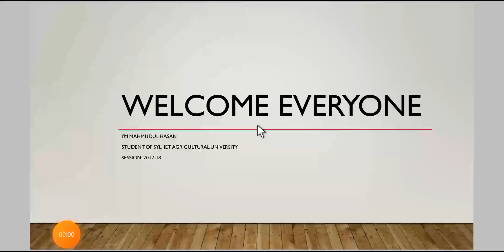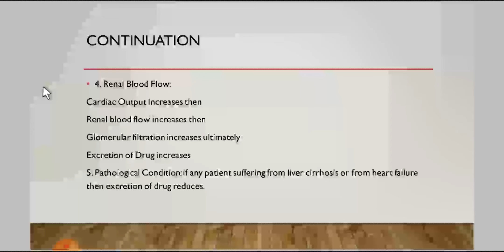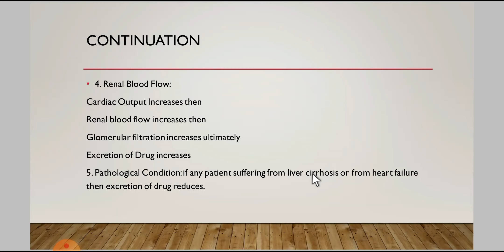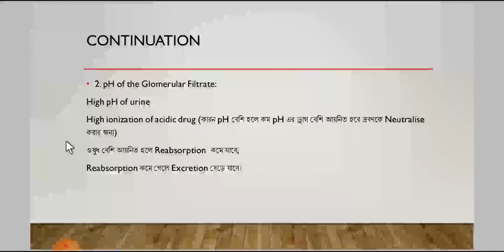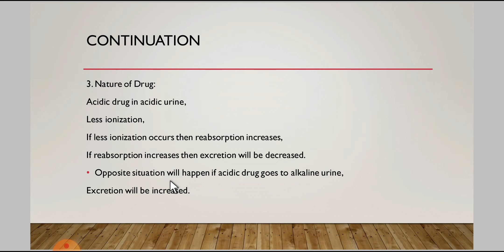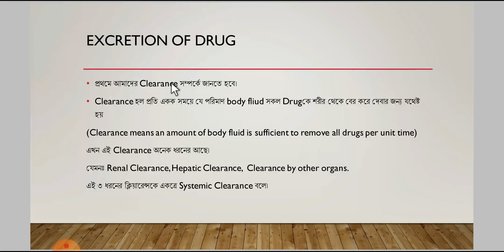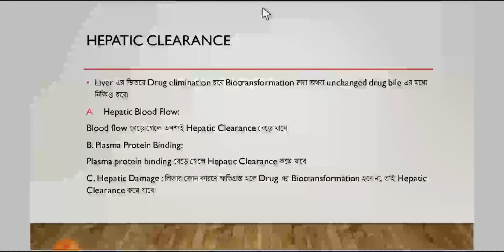বাংলায় Excretion of Drug.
এই ভিডিওটি মূলত ডিভিএম এর  ২৪ তম ব্যাচের বন্ধুদের জন্য করা।
মোবাইলে Screen Recording করে করেছি।
আশা আছে ফার্মাকোলজি নিয়ে আরো ভিডিও তৈরি করার।